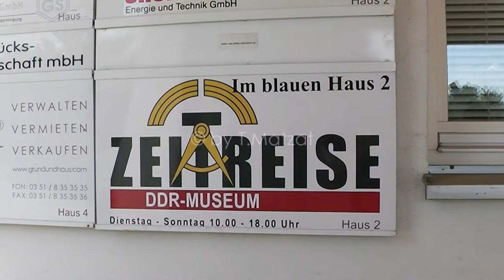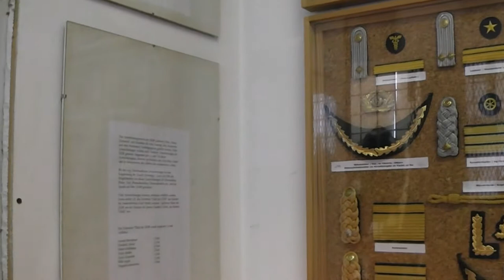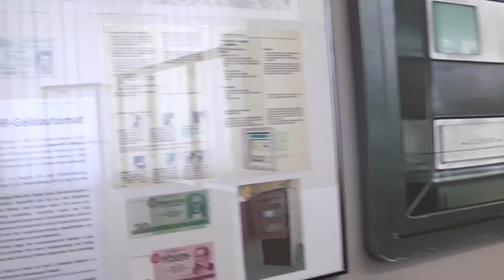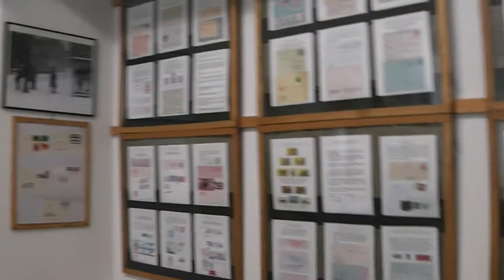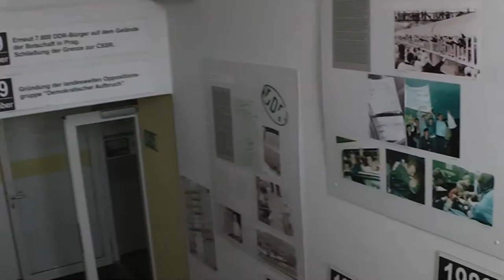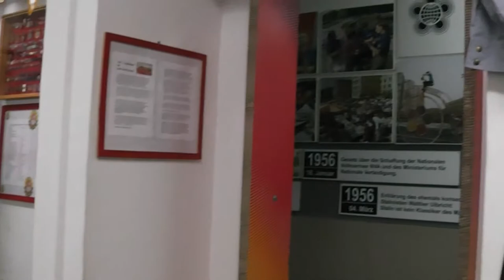DDR Museum Zeitreise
Kleiner Rundgang durch das DDR Museum Zeitreise in Radebeul